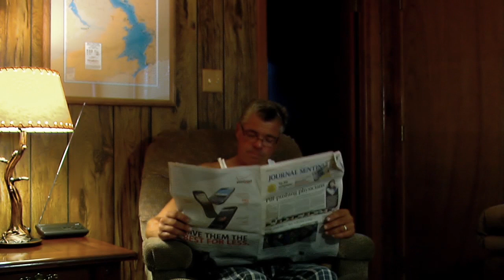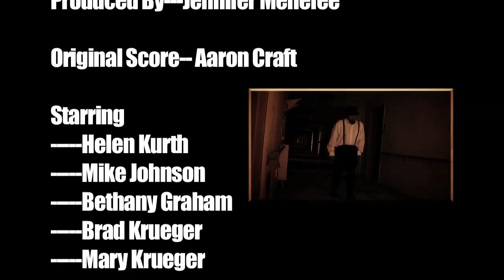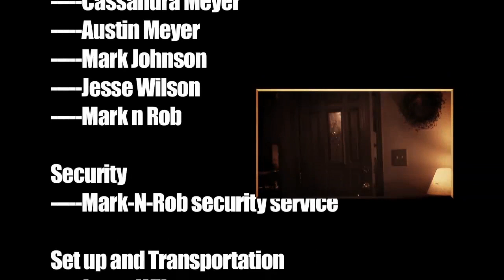Secrets of St. Michaels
Well, here it is. The video we completed over 3 years ago. My files were all corrupt and this is the best I could do with the footage that wasn't. Thanks again to all who helped. Jennifer and I both had a great time working on this short film and learned so much about working with actors, working with multiple generators in an abandoned hospital etc! Cant wait to start working on the next film in the community!

Filmed in Beaver Dam WI at Lakeview Hospital. and the South Beaver Dam Cemetary.
Special thanks goes out to the entire crew we had who helped donate food, RV, Generators, and most importantly their time!
Jesse Wilson Productions 2012